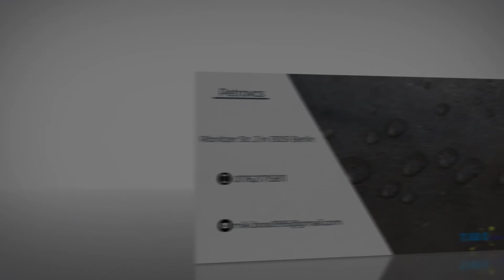Petrovcs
Wir sind Ihre Experten in Berlin. Unser Team führt erstklassige Reinigungsarbeiten bei Ihnen durch und dies stets zu Ihrer Zufriedenheit. Schmutz hat bei uns keine Chance. Gerne übernehmen wir auch Ihre Entrümpelungen und Haushaltsauflösungen und dies zu einem fairen Preis und selbstverständlich immer termingerecht. Unsere Leistungen bieten wir Privat- & Geschäftskunden an. Lassen Sie sich von unserem Fachwissen überzeugen und kontaktieren Sie uns für ein unverbindliches Angebot.

Ribnitzer Str. 2
13051 Berlin (Wartenberg)
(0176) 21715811